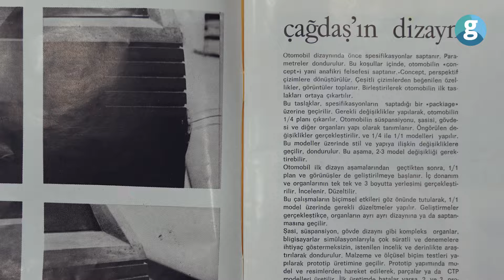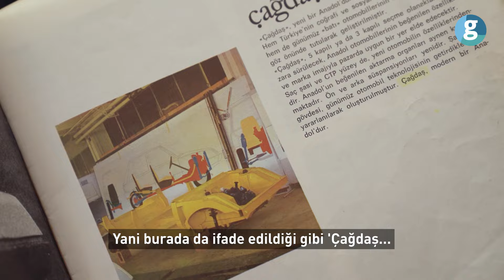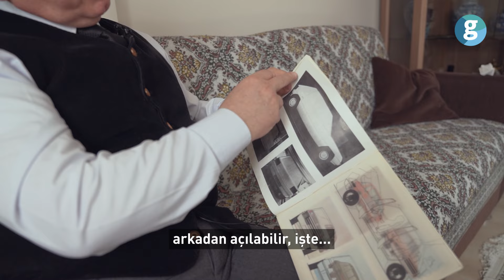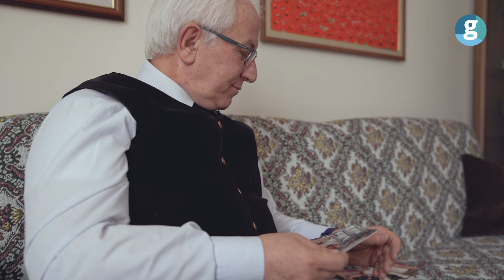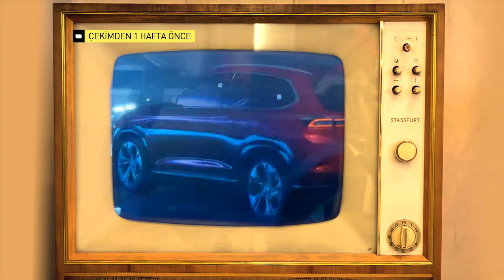HAKAN DEDEOĞLU Çağdaş otomobil